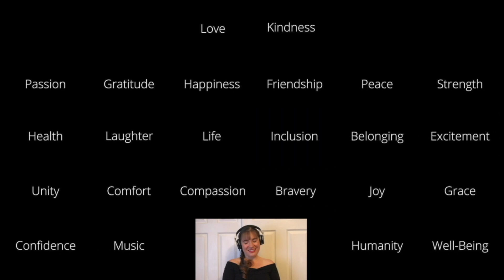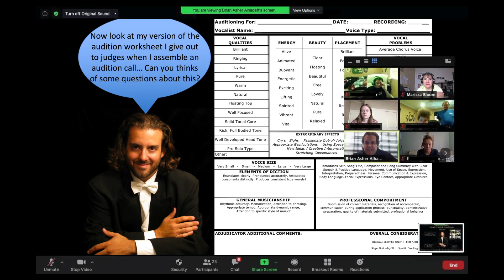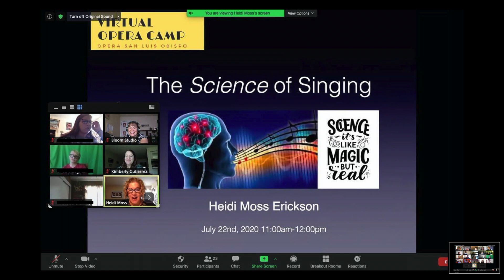Memorable Performances #6 | "The Wind It Blows" from "Quarantine the Opera" (2020)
Welcome to Opera San Luis Obispo's "Memorable Performances" Episode 6! We hope you enjoy this series created to make your COVID-19 mandatory quarantine a bit more enjoyable.

Given struggles and tribulations of 2020, and how our world has been thrown into strict quarantine measures in the fight against the spread of COVID-19; at OperaSLO, we felt it absolutely necessary to highlight our youngest talents coping artistically, and keeping active and positive. We also feel this upload is an important historical marker about our musical evolution as a society which has demonstrated art, and the human need to be creative, is an unstoppable force: even in the face of COVID-19.

This Memorable Performance of "The Wind It Blows" was the "virtual ensemble" piece adapted for our 2020 Children's Summer Opera Camp. This excerpt features campers and staff accompanied by pianist Paul Woodring. The full production which this selection is excerpted from is titled "Quarantine The Opera", and features music by W.A. Mozart, A. Sullivan, and J. Rutter, with a story and lyrics written by Marissa Bloom (Director of OperaSLO's Children's Summer Opera Camp). The complete performance is available for purchase by visiting where you can also purchase other past OperaSLO productions.

The Wind It Blows | Music by John Rutter | Lyrics by Marissa Bloom
The wind it blows the world around
singing its tune as it goes.
with a song of musical magical sound
a life where all of your fears will be drowned as the wild wind blows.
June 15th soloist:
I can show you a joyous land.
Where the river of happiness flows.
A land where laughter can never be wrong. A land where even the weak are strong.
A wonderful land
where you all belong
Where the wild wind blows.
All Chorus:
The wind it blows the world along
as we all sing a wonderful whispering song till we’re all healthy, safe: where we all belong
as the wild wind blows.

ABOUT OPERA SAN LUIS OBISPO:
Since 1985, Opera San Luis Obispo is the region's only professional opera company, and one of only a few Grand Opera producing companies in the state of California.  OperaSLO productions boast full orchestras, choruses, ballet, and original, complete sets and costumes. OperaSLO complements each season with rising opera and Broadway stars of both national and international acclaim. OperaSLO is a Resident Company at the Performing Arts Center San Luis Obispo as well as Vina Robles Amphitheatre.